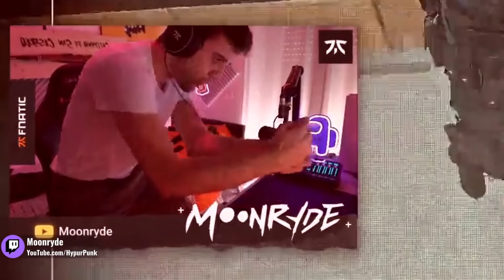ULTIMATE Warzone RAGE Compilation #14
These are the best rage moments in Call of Duty Warzone from some of your favorite streamers this week!

twitch.tv/
twitch.tv